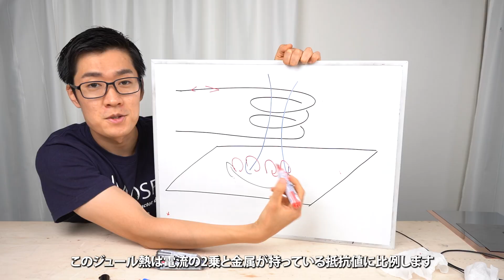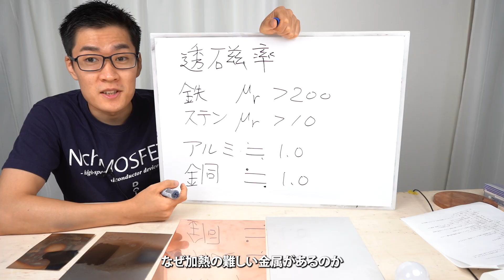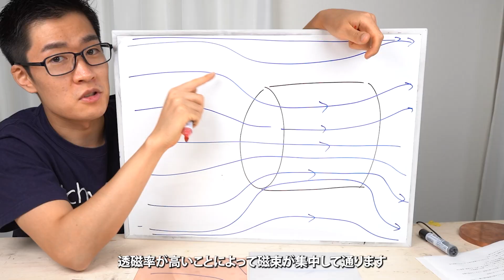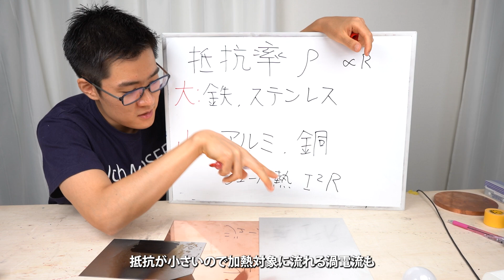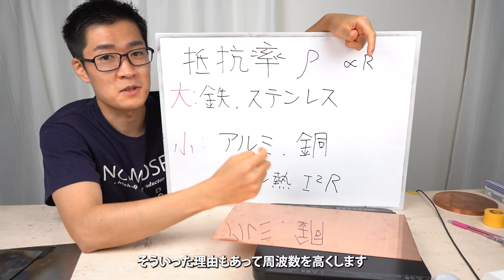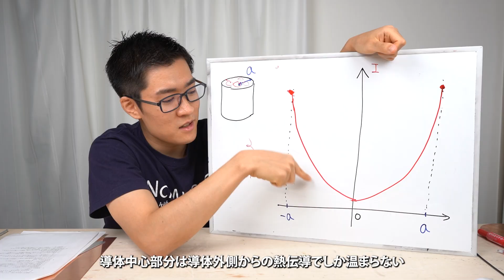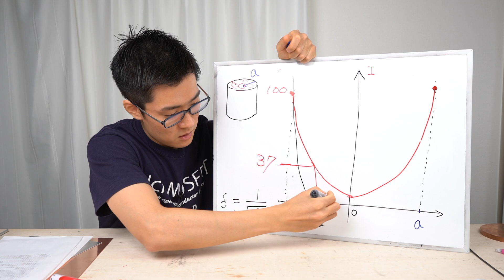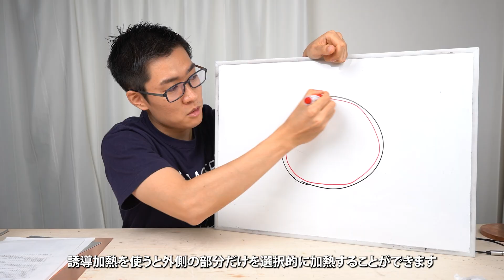IH, 誘導加熱とは何ですか？火を使わないで加熱する原理を解説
誘導加熱は金属の焼入れや溶かす用途にも使われます。
一般家庭ではIH調理器等に使われます。

アイリスオーヤマIHコンロ